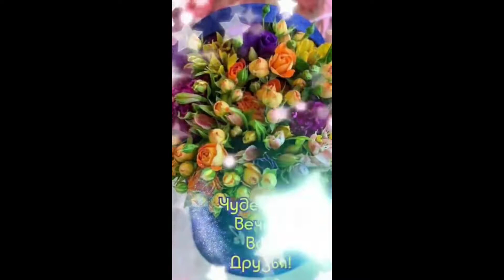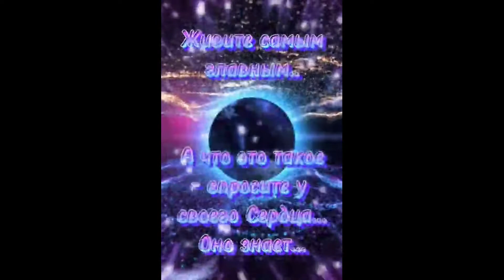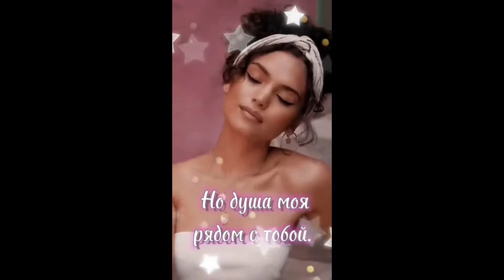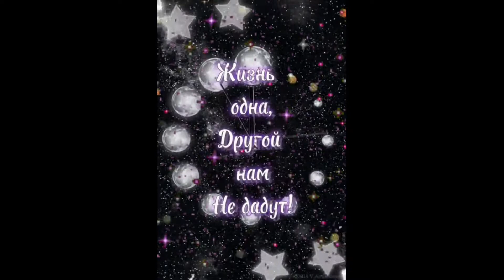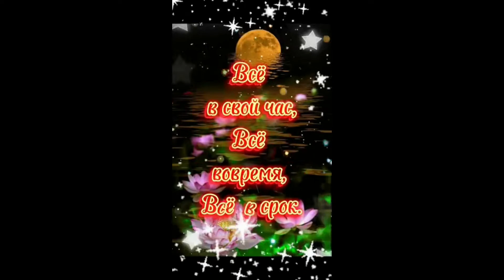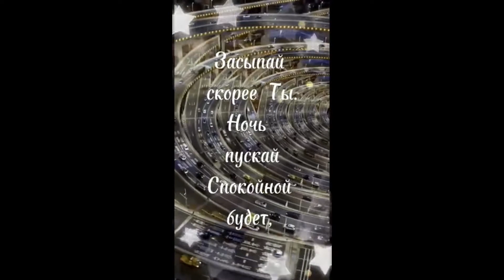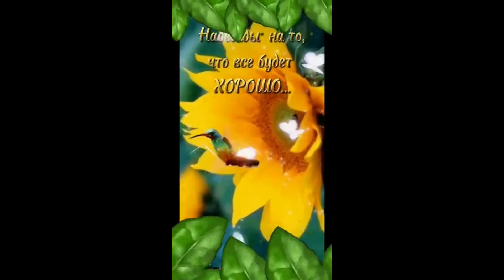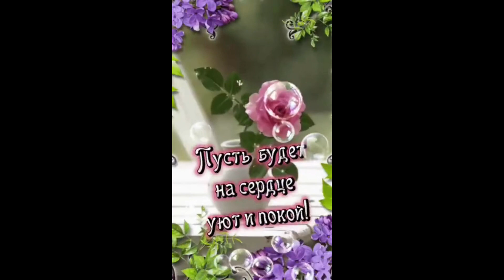мои видео 10